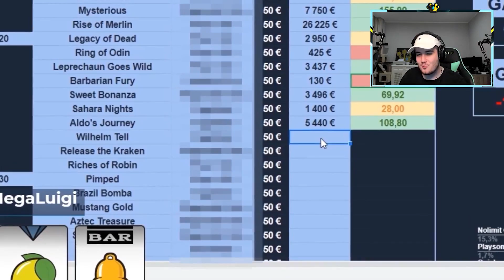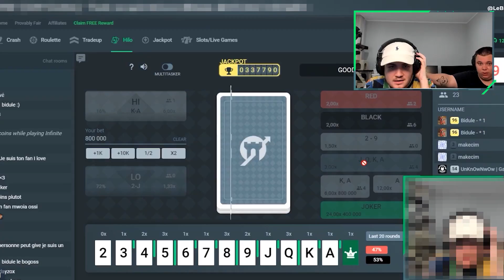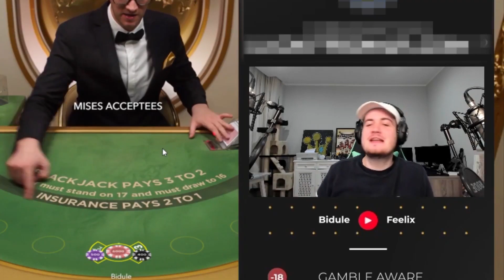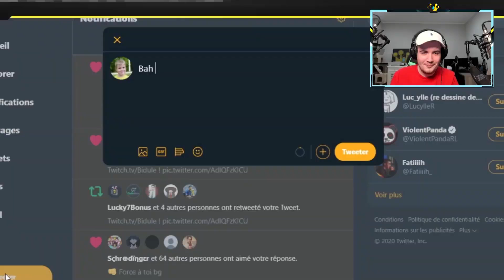🤔 Ne JAMAIS parler trop vite en BLACKJACK ~ (BEST OF BIDULE #18)